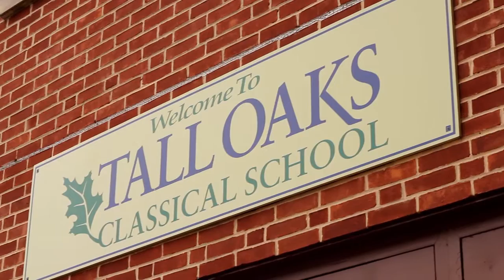Tall Oaks promo video 2016 2